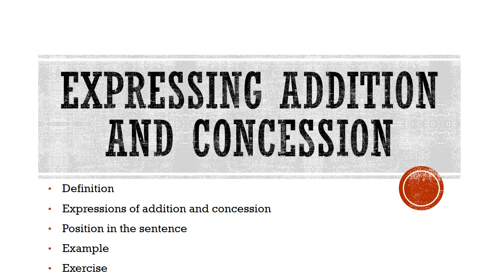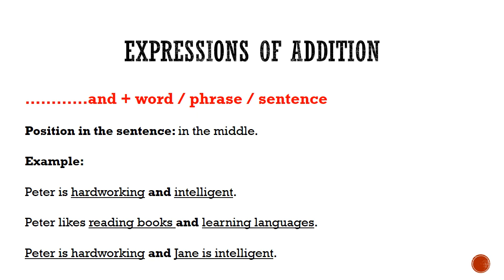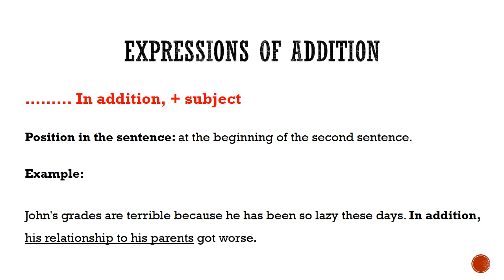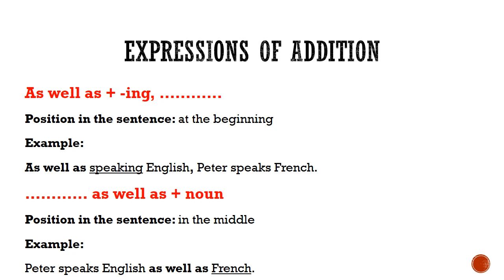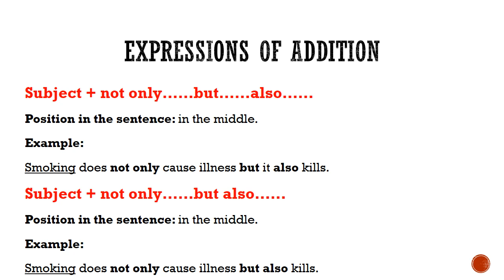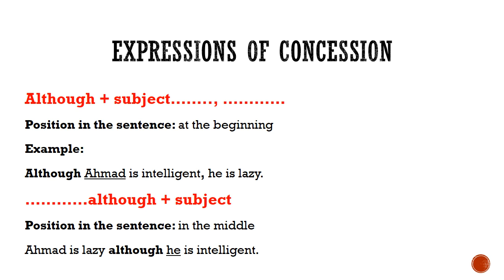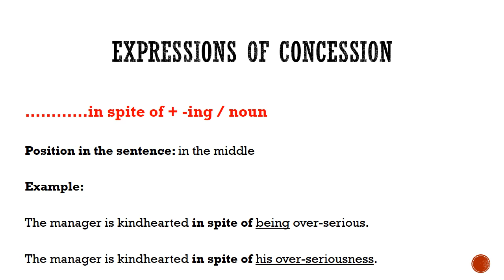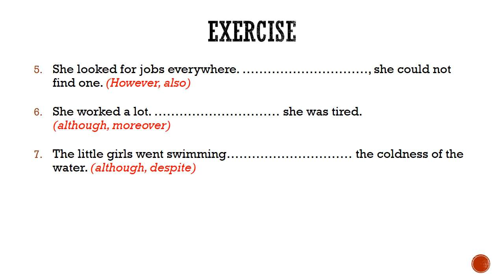Speaking (Expressing Addition and Concession)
مستوى الثانية بكالوريا